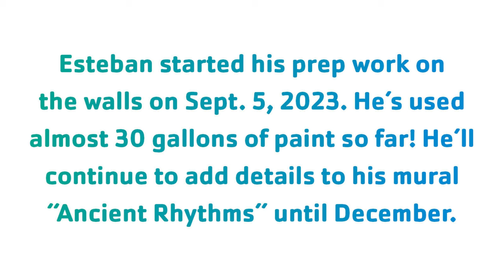Inspiration at the new Y: Esteban Camacho Steffensen's Mural in the Aquatics Center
It was at the Y that Esteban Camacho Steffensen discovered his talent and passion for painting large-scale murals. He was only in high school and didn't know that you could have a career as a muralist. But his design in 2005 for the entire length of the Y's Aquatics Center east wall revealed what he was meant to do. Since then, Costa Rican-born Eugene artist Esteban has created murals around the world—in Costa Rica, Spain, Italy, France, China and the United States.
Now, 18 years later, Esteban is again painting in the Y's Aquatics Center—this time along 3 walls in a brand-new, world-class facility. Take a peek at his process over the course of 2 months in this video. When the new Y opens in December 2023, we invite you to view the final piece in person!
Special thanks to Chambers Construction for video permission and Levi Connelly of Chambers Construction for technical expertise and videography.
Special thanks to Esteban for sharing his special talents with the Y!
Learn more about the new Y at 600 E. 24th Ave.

P.S. Your Y continues to raise the final dollars for the new Y. There is less than $1 million left to be raised to complete the project debt-free!
Opening debt-free means your Y can immediately reinvest in programs and services that improve our community’s health and well-being. The final push includes support of 5 murals by local artists, expanded technology in youth spaces, and financial assistance for when we open to ensure ALL have access to the new Y.
If you are considering an additional contribution to help with the completion of the project, now is the perfect time.